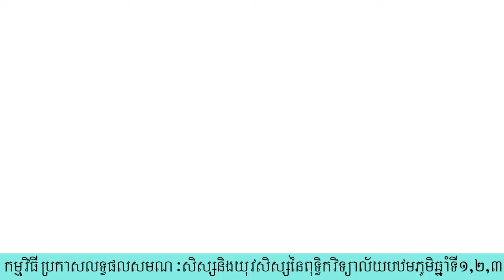ប្រកាសលទ្ធផលប្រឡងឆ្នាំ២០២៣ សមណៈសិស្ស យុវសិស្សនៅកម្ពុជាក្រោម